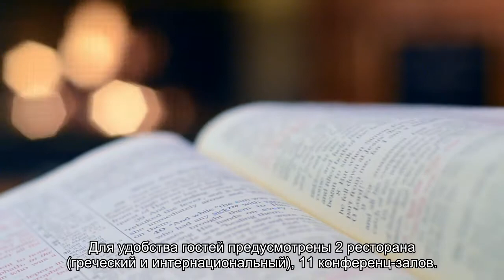Аэропорт Афин встречает пассажиров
Афинский международный аэропорт «Элефтериос Венизелос» (код аэропорта IATA: ATH, ICAO: LGAV)), работающий с 2001 г., находится в 25 км к северо-западу от столицы Греции. Через терминалы аэропорта ежегодно проходят 16 млн пассажиров. Информация для путешественников: Служба поддержки аэропорта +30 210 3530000 E-mail Адрес: Attiki Odos, Spata Artemida 190 04, Греция Аэропорт работает 24 часа/сутки орт Афины: описание, адрес, расположение, схемы, проезд общественном транспорте, парковки, услуги и описание залов, отели в транзитной зоне, список обслуживаемых авиакомпаний.